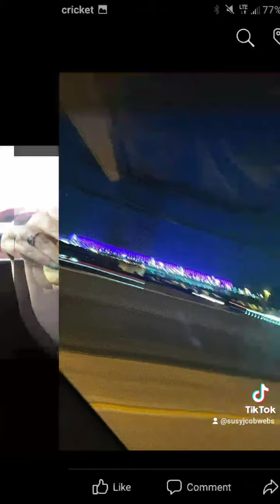PA-SC-AL mom/daughter road trip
Hanging out with family in SC